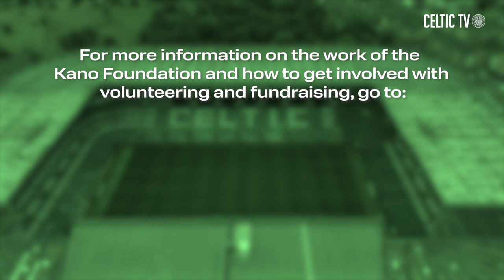Exclusive Feature | 15,000th Kano Foundation Child to be ‘lifted’ over the turnstiles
Not all children have the opportunity to experience the joy and thrill of attending a football game especially one at Celtic Park. The Kano Foundation since 2010, has been dedicated to providing children the opportunity to attend a live football game.

On Saturday, August 26th The Kano Foundation officially ‘lifted’ their 15,000th child over the turnstiles to see Celtic play and CelticTV were on hand as they marked this fantastic landmark.